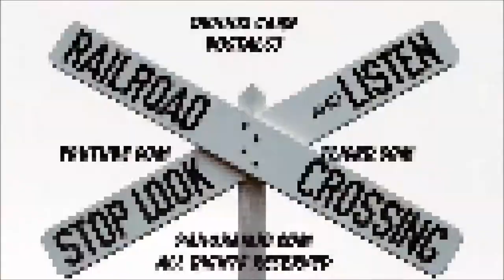WINTER 2011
Winter storm of 2011 visited again. Feb 2nd 2011 was a stay at home day for EVERYONE! NASTY! Could only snow blow most of the drive but the plow had put two and half feet of hard pack on the sidewalk,,,, as always...To deep to smash with the Prius, like I used to do with other cars, but I don't want to break up the Gas Sipper!